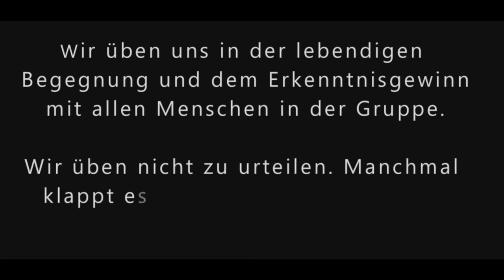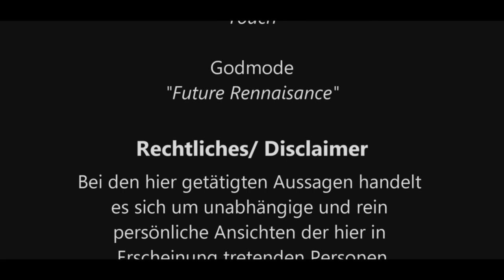Theosophie 29. Folge/ Lesekreis/ Anthroposophie/ Rudolf Steiner/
Möchtest du auf dem Laufenden sein, was sich tut, und über was wir so nachdenken?